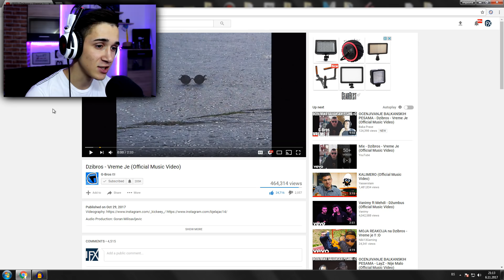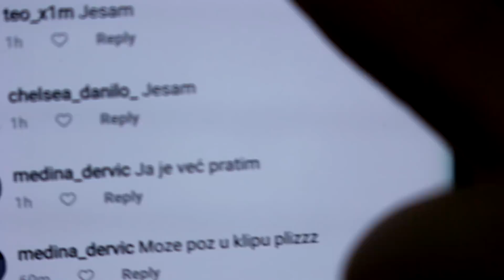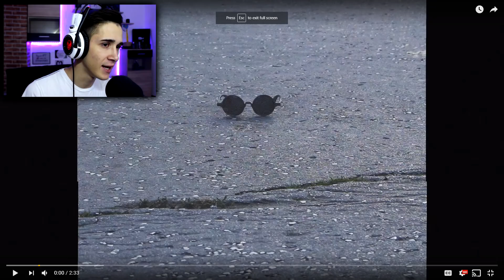MOJA REAKCIJA NA G-BROSOVU PJESMU